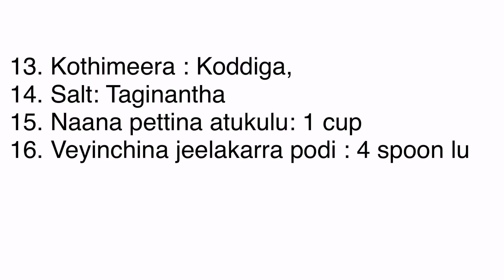Ragda Pattice chat in Telugu